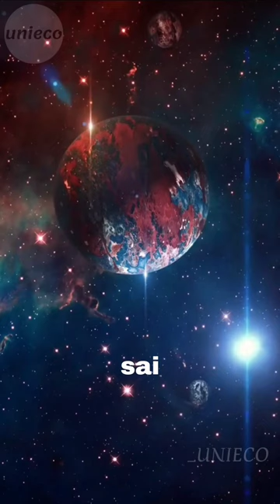Kepler Telescope found new Exoplanet better than our Earth | UNIECO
The Kepler Telescope was built for one purpose; to look at a certain patch in the Milky Way in search of exoplanets.
                    The exoplanet hunter observed over hundreds of thousands of stars and discovered thousands of exoplanets during its lifetime.